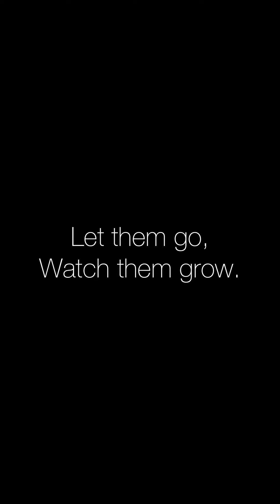PAWDPack-9/6/22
Thursday Crew! 🐾